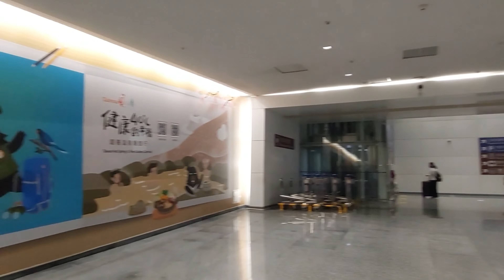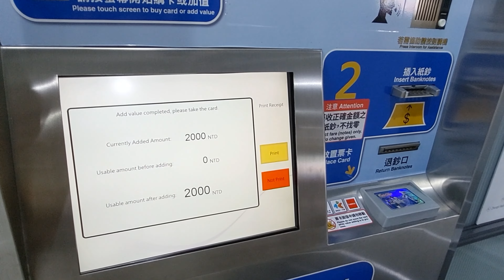Taipei Airport, Sim Card, Easy Card, Taipei Main Station